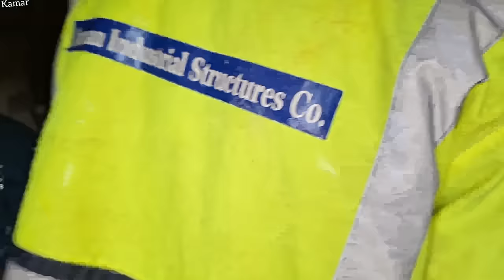Flood and the house of the Kamar family: a bitter reality and fighting against the rain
In the heart of a remote mountain, the nomadic life of the Kamar family is full of hardships and hopes.  But an unfortunate flood filled their house with water and destroyed all peace.
 Cold and snow also attacked the house of the Kamar family after the flood.  But the remorseful husband, without hesitation, helped with all his strength to save the family from the cold and dangers of collision.
 In the days when the cold shone, the new house of the Kamar family stood like a strong fortress on an uncharted plain.  They bought new glass and put it in the windows;  A glass that does not play prevents cold and dangers from entering the house.
 Buying glasses is not only a sign of a little resourcefulness.  They are a symbol of resistance and hope;  A sign that the Kamar family, with empathy and joint effort, is strong enough to withstand natural crises.
 In the heart that is full of flood and cold damage, the Kamar family still believes in love and hope.  They are an amazing example of human strength;  A power that cannot subside even in the face of fire and water.